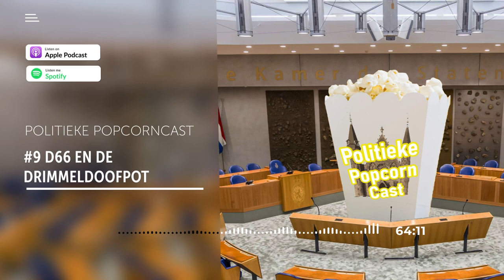D66 en de DrimmelDoofpot - Politieke Popcorncast # 9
De politieke popcorn had deze week een overheersende D66-smaak door de mogelijke doofpotaffaire rond grensoverschrijdend gedrag door partijprominent Frans van Drimmelen en de daaropvolgende Totale Radiostilte. Kaags vlucht naar het buitenland, "bellende" Kamerleden, woedende journalisten, een dramatisch verlopen persconferentie: we bespreken het allemaal met speciale gast Lars Benthin.

Verder hebben zich twee potentiële tussentussenpausen gemeld om Lilianne Ploumen op te volgen als PvdA-fractievoorzitter, schoof viroloog Ab Osterhaus aan bij Ongehoord Nederland, begint de parallelle FVD-samenleving eindelijk vorm te krijgen met de aankondiging van hun eigen zuilscholen en is het CDA een kruistocht begonnen tegen fastfood.

En tik het notificatie-belletje ook even aan, dan krijg je een melding van nieuwe video's. Handig!